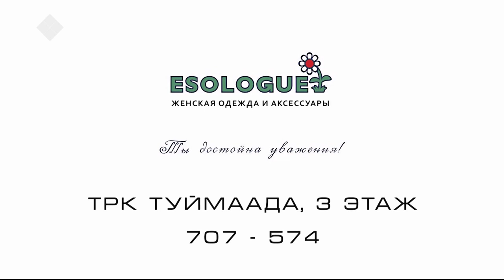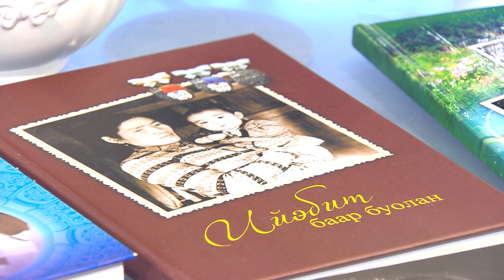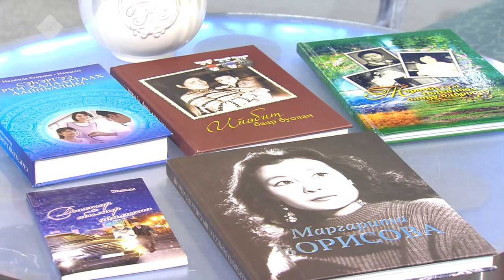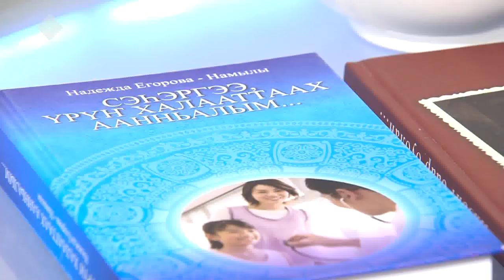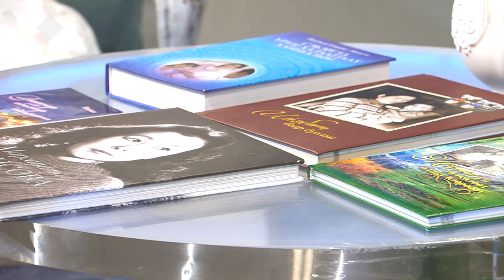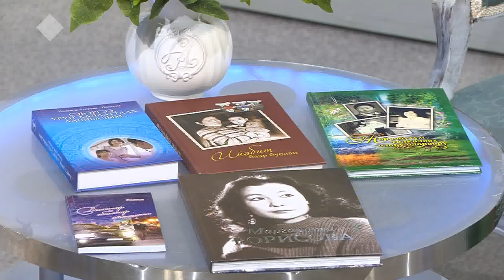«Сэһэн сирэ» биэриигэ: суруйааччы, суруналыыс Намылы (18.06.19)